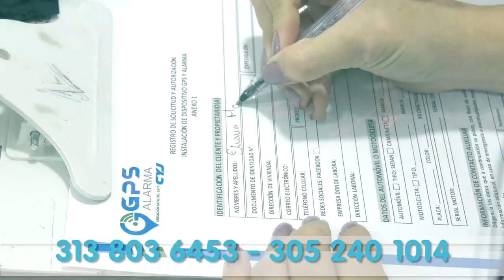CÁRCEL PARA HOMBRE QUE MATÓ A SU COMPAÑERA SENTIMENTAL EN VALLEDUPAR